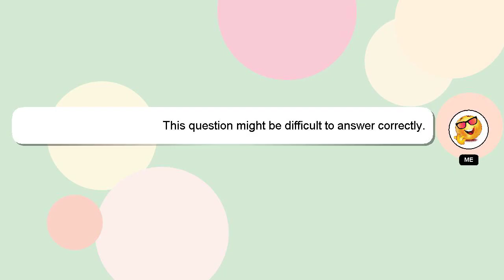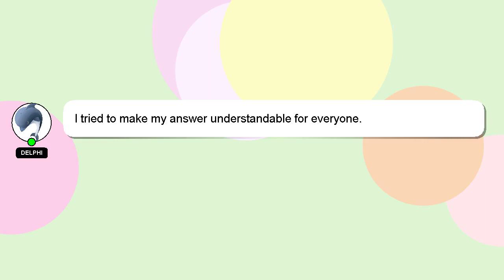How to do a pump down hvac?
A brief presentation of myself, Hey, I'm known as Delphi. I help you answer your questions. - How to do a pump down hvac?

If you need more specific information, let me know by leaving a comment or starting a chat. Your answer will be recognized and appreciated with a 'heart' from me.

*1 What we are experimenting :*